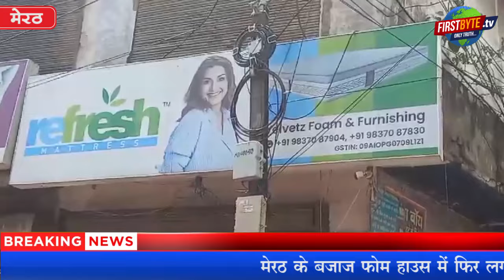मेरठ के बजाज फोम हाउस में फिर लगी आग, फायर ब्रिगेड जवान बेहोश first byte.tv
मोहल्ला देवपुरी निवासी विजय गेरा के रेलवे रोड थाना क्षेत्र स्थित पूर्वा महावीर केसरगंज में बजाज फोम हाउस में आज एक बार फिर से आग लग गयी। फायर बिग्रेड ने कड़ी मशक्कत के बाद किसी तरह आग पर काबू पाया। इस दौरान फायर ब्रिगेड के तीन जवान भी अचेत होते होते बचे। जनवरी 2015 में भी यहां आग लग गई थी जबकि इससे दो बार पहले भी यहां आग लग चुकी है। बार बार आग लगने के पीछे क्षेत्र में तमाम तरह की चर्चाए हैं। एक चर्चा इंशोरेंस से भी जुड़ी बताई गई है। आग से हुए नुकसान का आकलन किया जा रहा है।
Today, once again a fire broke out in the Bajaj Foam House of Mohalla Devpuri resident Vijay Gera in Purva Mahavir Kesarganj located in the Railway Road police station area. The fire brigade somehow controlled the fire after hard work. During this time, three fire brigade soldiers also remained unconscious. There was a fire here in January 2015, whereas it had happened twice before. There are many discussions in the area about the reason for frequent fires. A discussion is also said to be related to insurance. The damage caused by the fire is being assessed.
bajaj form house